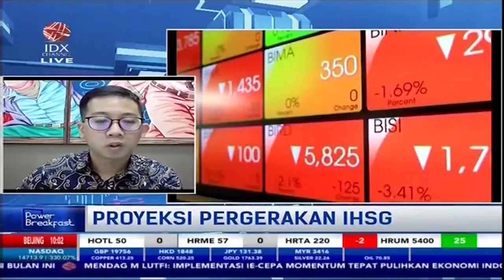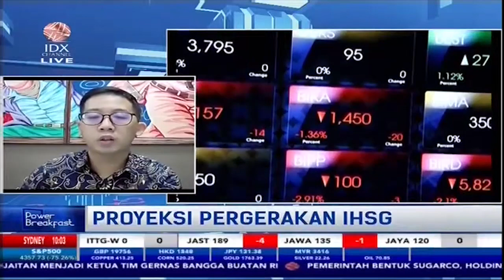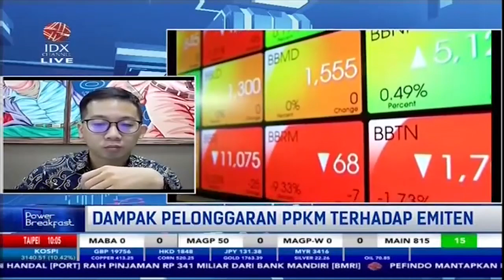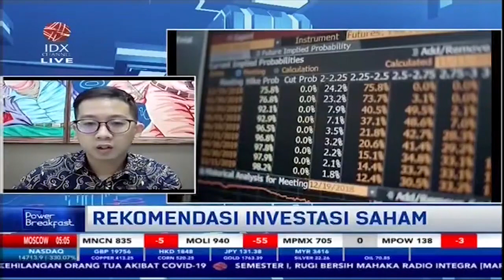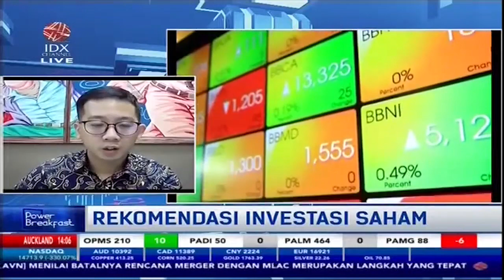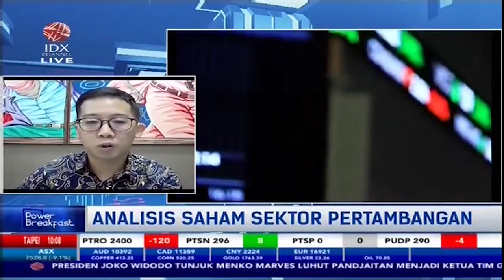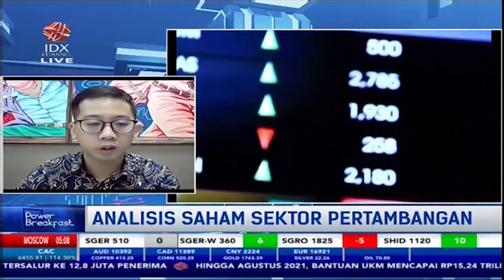ANALISIS SAHAM TOP GAINERS & LOSERS | POWER BREAKFAST (21/9/2021)